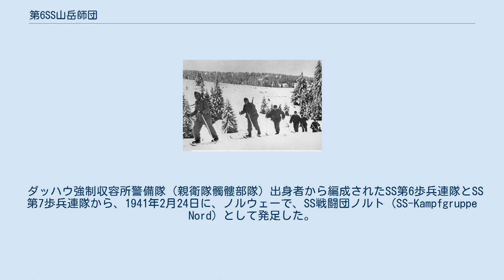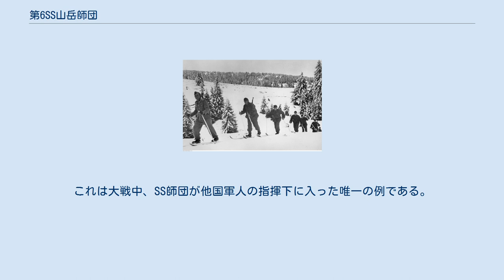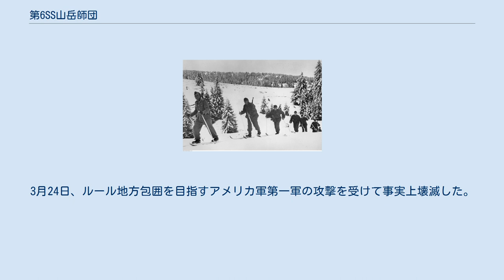第6SS山岳師団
フィンランドの雪原で作戦行動をとるスキー部隊。
（1943年1月） 第6SS山岳師団 ノルト（だいろくSSさんがくしだん―、独：6. SS-Gebirgs-Division Nord）は、武装親衛隊の38個ある師団のひとつ。
ノルトはドイツ語で北を意味する。
その名のとおりフィンランド北中部の作戦に従事した。
 ダッハウ強制収容所警備隊（親衛隊髑髏部隊）出身者から編成されたSS第6歩兵連隊とSS第7歩兵連隊から、1941年2月24日に、ノルウェーで、SS戦闘団ノルト（SS-Kampfgruppe Nord）として発足した。
この部隊は、チェコ製兵器で装備しており、自動車化されていた。
1941年7月に、フィンランド中部で行われる予定の北極狐作戦に参加するため、ノルウェー極北のキルケネス経由で、フィンランド中部のケミヤルヴィ地区へ移動したが、移動の途中、船上で火災事故を起こし100名近い将兵を失っている。
不祥事の責任をとらされ、司令官は更迭となった。
フィンランドで、ドイツから来た砲兵部隊を追加し、6月17日にはSS師団ノルトに格上げされ、XXXVI軍団（ハンス・ファイゲ騎兵大将）に配属された。
新任の司令官は、部隊をレビューして、この部隊を戦闘に投入することには責任を持てない旨の報告書を軍団司令部に提出している。
 ファイゲ大将は、この部隊を北極狐作戦の戦闘任務に使うのは、避けたかったが、フィンランドにあるドイツ軍部隊は限られていて、上級司令部のニコラウス・フォン・ファルケンホルスト上級大将が戦闘任務で使うことを命じたので、北極狐作戦の第一段階サッラ攻略の一翼を担わせることになった。
サッラ攻略作戦は、7月1日に始まった。
部隊は、ロバニエミ＝サッラ道路を進んで、サッラ市街をやりすごし、サッラを包囲する南翼を担当する予定であったが、ソ連軍の頑強な抵抗で、部隊は、パニックをおこして潰走し、軍団司令部の後方まで後退する様であった。
師団長のデメルフーバーは7月2日に、彼の部隊は、戦闘任務に適していないと宣告し、部隊は前線任務から外されたが、7月1日だけで部隊は600人を失った。
 ファイゲ大将はこの部隊を戦闘任務から外すことにしたが、SS部隊の無様な戦いぶりは、遠くヒトラーの耳にも達して不機嫌にさせたが、ヒトラーは戦闘任務につけるよう命令した。
 北極狐作戦は、更に南部のクーサモ、スオムサラミ地区で、フィンランドIII軍団(ヤルマル・シーラスヴオ少将)によっても作戦行動が行われていたが、7月から8月の間に、部隊は、徐々に大隊単位でIII軍団の指揮下に移された。
9月に残っていた偵察大隊をIII軍団に移すと、師団全体がIII軍団の指揮下に入ったが、III軍団は、SS師団をばらして、2つのタスクグループと軍団予備のもとで使おうとした。
ドイツ軍は、師団を師団として使うよう要求したので、シーラスヴオとファルケンホルストの間で論争になり、マンネルハイムまで巻き込む騒動になったが、ドイツ軍少将がフィンランド軍大佐の指揮をうけることは、ファルケンホルストは絶対容認できないので譲歩しなかった。
これは大戦中、SS師団が他国軍人の指揮下に入った唯一の例である。
そして1942年6月にSS山岳師団ノルト（SS-Gebirgs-Division Nord）となり、さらに1943年10月に第6SS山岳師団ノルトと改称された。
馬3200頭、人員2万10000人を擁した。
 その後はフィンランド中部のケステンガ地区で1年近くの長きにわたり塹壕戦を展開した。
フィンランドがソ連側についた（ラップランド戦争）1944年9月以降は、ノルウェー北部へ撤退し、さらに1944年12月デンマークへ送られた。
デンマークで「北風作戦」に参加し、さらに1945年3月にはトリーア付近で連合国軍と戦った。
3月24日、ルール地方包囲を目指すアメリカ軍第一軍の攻撃を受けて事実上壊滅した。